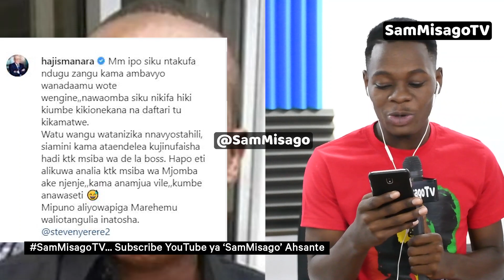HAJI MANARA: SIku Nikifa STEVE AKionekana Na Daftari Afungwe | Mipuno Alopiga Inatosha